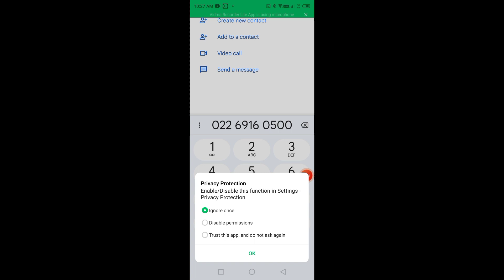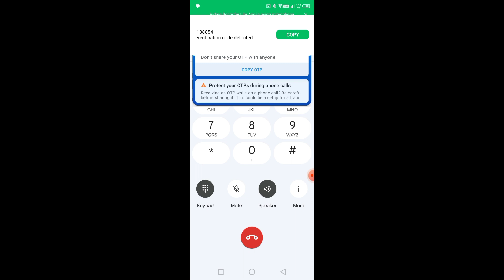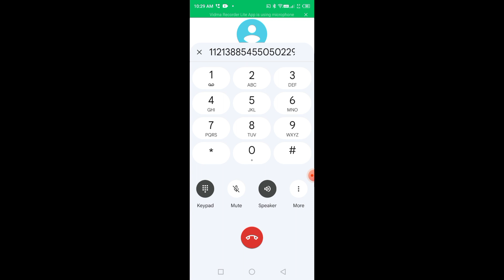Spice Money New Update 2024 - Spice Money NSDL Payment Bank ATM Pin Kaise Banaye ? NSDL Bank 2024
Spice Money Whatsapp Order (SarkariFast Team)
Connect whatsapp (8AM To 8PM)

वहान बीमा करवाने के लिए समपर्क (गाड़ी का इन्सुरेंस आप आसानी से घर बेठे करवा सकते है) जिसमे आपको कुछ जानकारी देनी होती है जिसके बाद हमरी टीम आपकी गाड़ी का इन्सुरेंस करके देती है जिसका कोई एक्स्ट्रा चार्ज नहीं लिया जाता है तो आज ही अपने वहान यानि गाड़ी का इन्सुरेंस करवाए और समस्या से आराम पाए

इन्सुरेस करवाने के लिए सम्पर्क करे :-